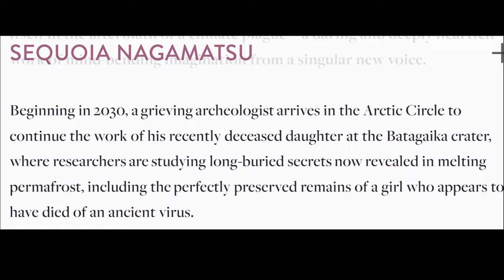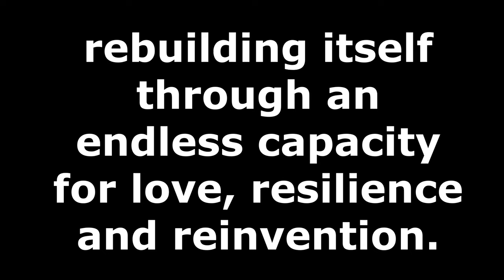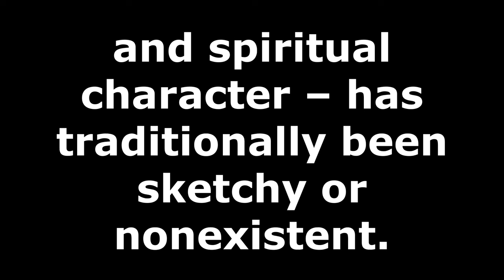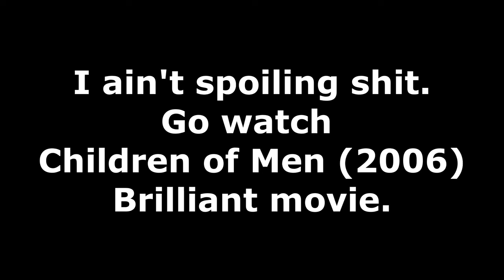How High We Go in the Dark by Sequoia Nagamatsu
is a moving and beautiful work of science fiction that makes me feel things.